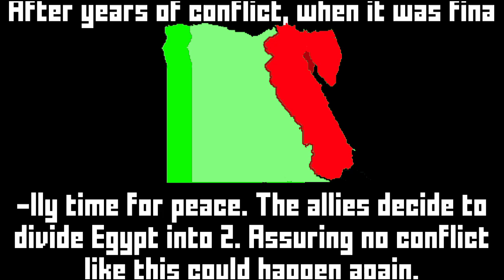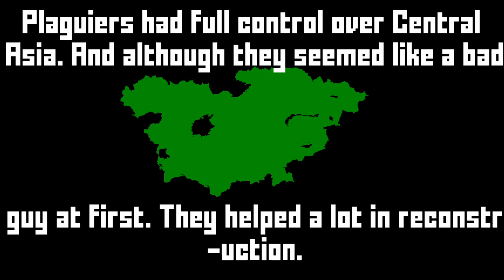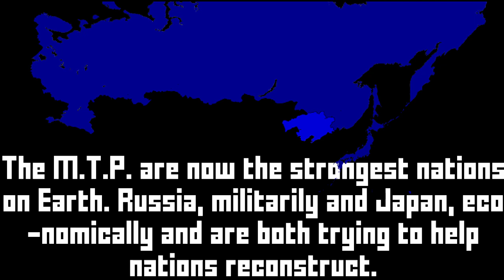Alternate Future/History of Asia Season 1 Episode 4 - One last stand.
Applications used-
Paint.Net
Lightworks
Songs-
Heavy Water
Endgame